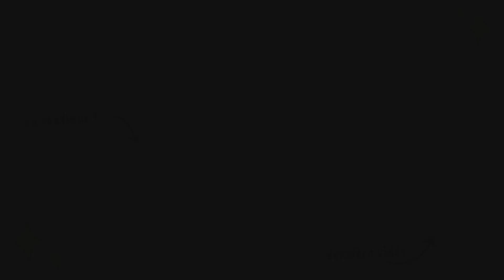ASMR (spécialement) conçu pour tes oreilles : frissons et hypnose.🌊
Vraiment conçu pour tes oreilles. Des objets aux sons crépitants ou plus doux, alliés à une douce hypnose pour t'endormir paisiblement.

ASMR
ASMR = Autonomous Sensory Meridian Response= « réponse autonome sensorielle culminante ». Ça correspond à une sensation spécifique et agréable de picotements ou frissons au niveau du crâne, du cuir chevelu, du dos, des bras (bref un peu partout); en réponse à un stimulus visuel, auditif, olfactif ou cognitif. Peu d'explications scientifiques encore aujourd'hui ! C'est fort !

PayPal  (si tu souhaites contribuer à la chaîne des SPARKLES de cette manière :)
(merci beaucoup 💙)

PLANNING
vidéo à 21h30, le plus souvent :
*dimanche
*jeudi
*mercredi
(prenez les rdv :))

DES INFOS

love, Sparkly 💗🌟